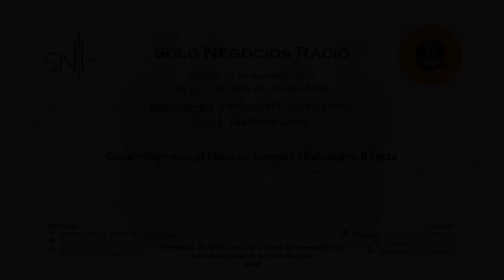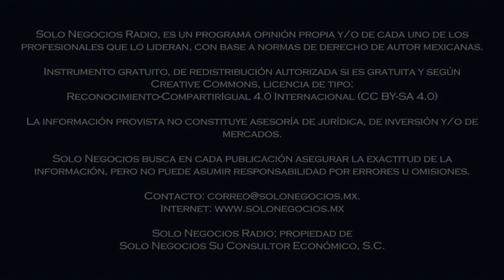[SNR] Solo Negocios Radio del 23 de agosto de 2022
Tema: Inversión Extranjera Directa.